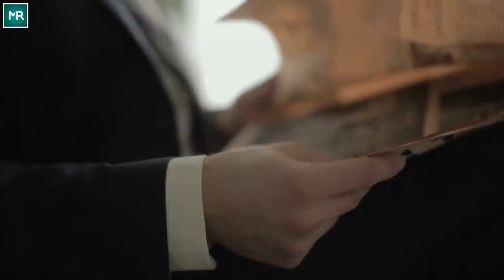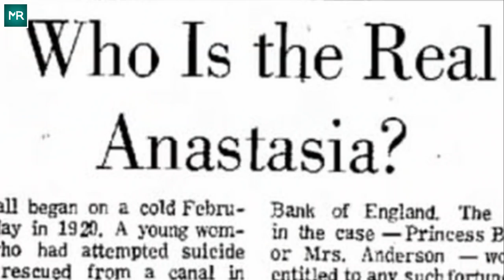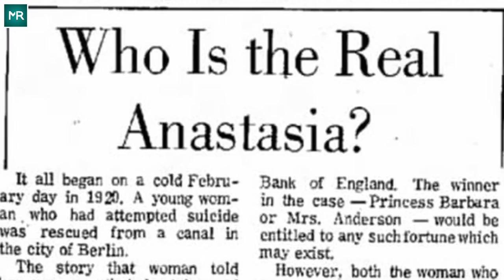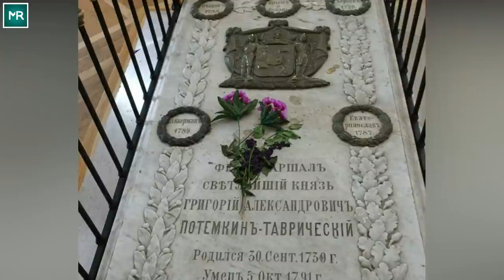Woman Claims To Be Royalty For 32 Years, Then A Detective Digs Up The Real Story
In 1918, all seven members of the royal Romanov family — a mother, father, four daughters, and a son — were brutally murdered by Communist revolutionaries. Their horrifying deaths left the world reeling, but it wasn’t long before a tantalizing rumor started to spread: Perhaps the youngest daughter, Anastasia, had escaped. And when a woman named Anastasia Tschaikovsky claimed to be the lost duchess, it took decades for the twisted truth to come out.